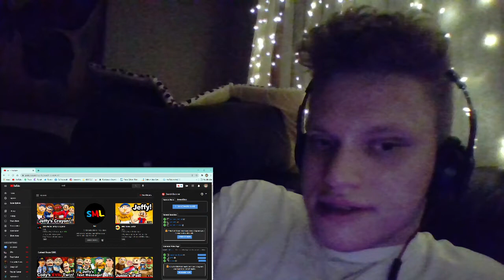SUNSET PARADISE (Pilot Episode) Reaction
if you're reading this , have a great day and think positive! :D